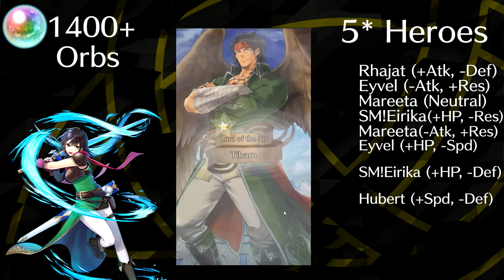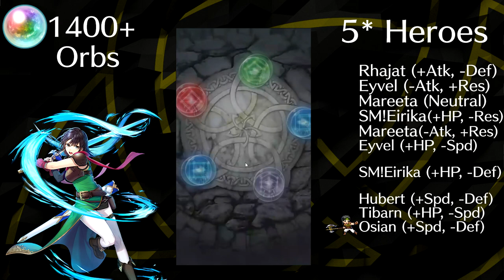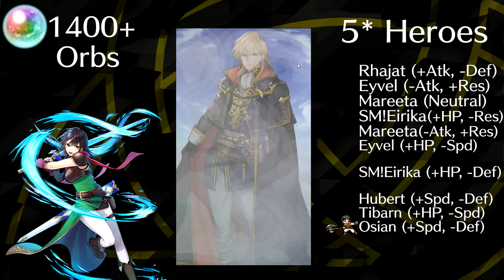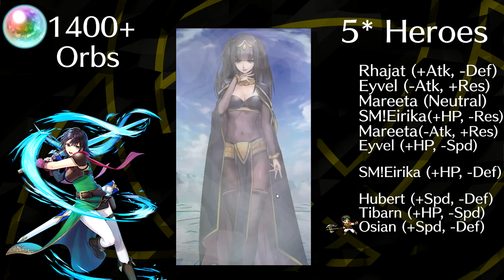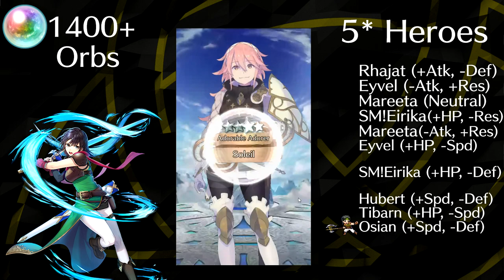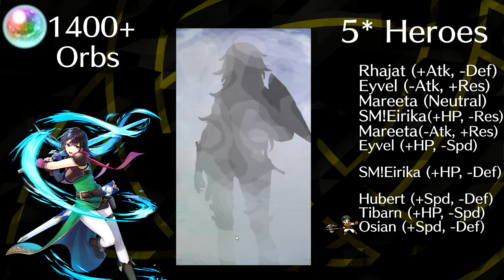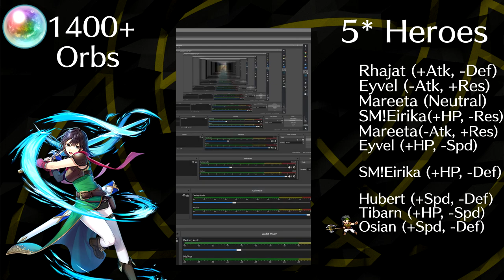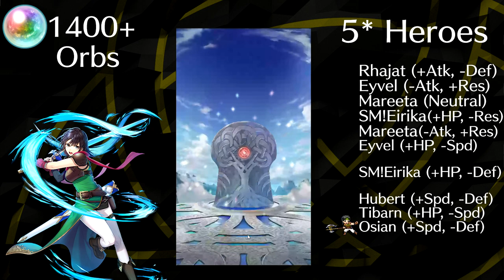1400+ Orbs for +10 Mareeta - Part 2 - Where's Mareeta?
The second part of my journey trying to get a +10 Mareeta. It went downhill from the first part.